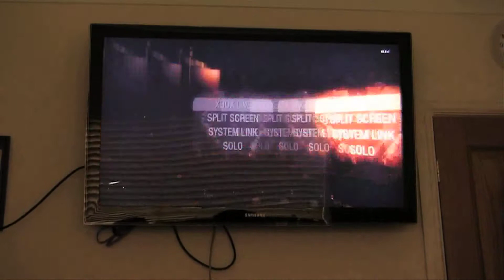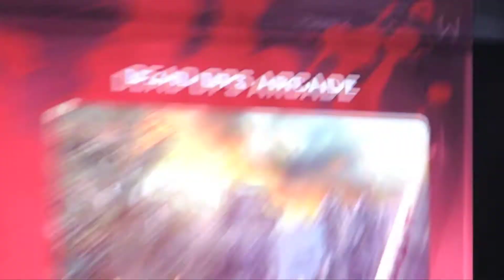Black Ops: RENDER GLITCH!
Josh and I discover a strange glitch when loading up Black Ops.